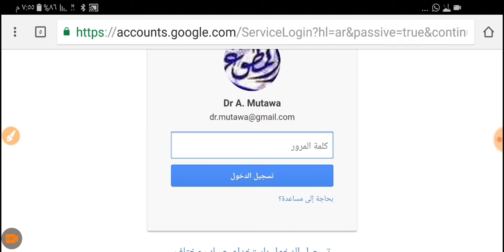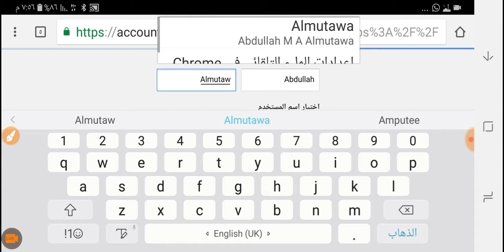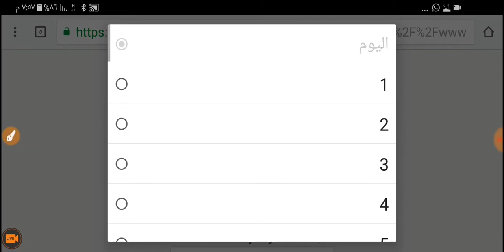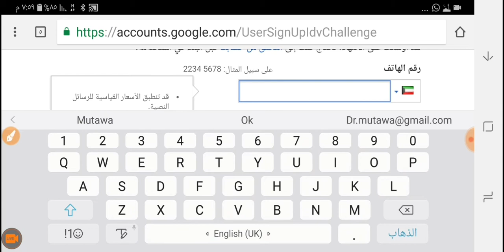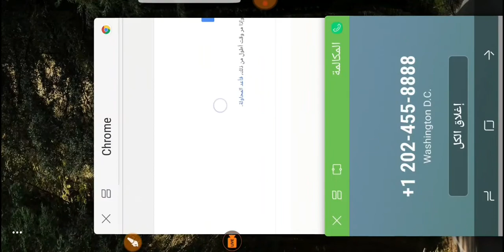انشاء حساب قوقل من الموبايل